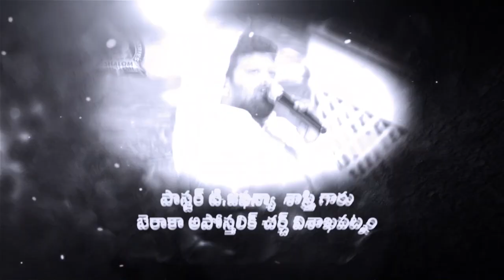Abhisheka Aasirvada Kudikalu - Pastor Peter garu 28,29,30 Jan 2020